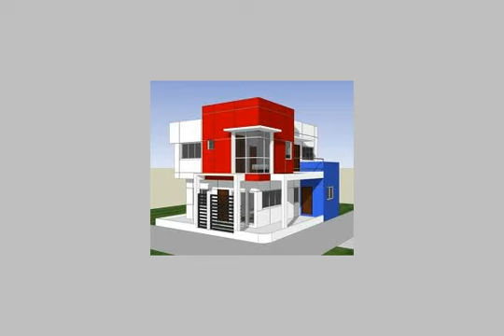Land farm for sale in north coast - mlseg.com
- سيدي عبد الرحمن  - Egypt Real Estate |    North Coast |        Land For Sale